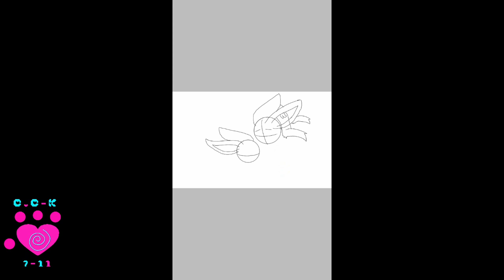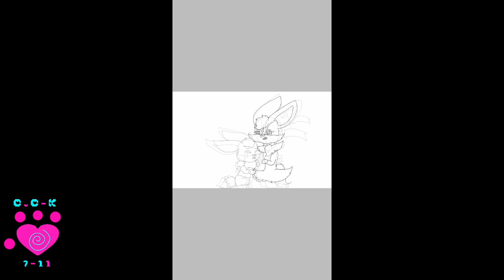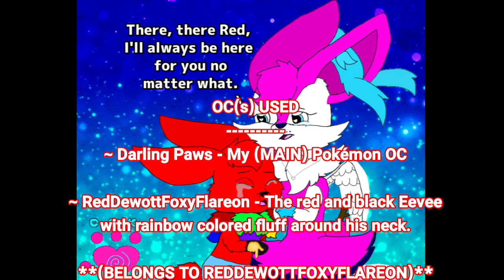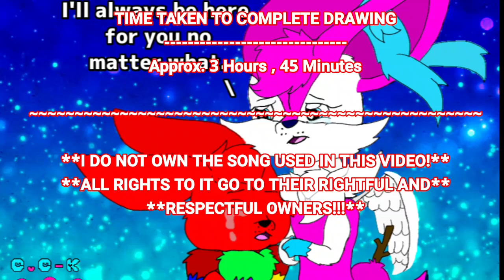Speed Drawing My *(MAIN)* Pokémon OC Comforting RedDewottFoxyFlareon {RD}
Hey my CrAzY Peeps! This is a requested drawing for me to do by RedDewottFoxyFlareon since he's going through a bit if a rough time right now. So I hope you like/enjoy this! Until next time ... PEACE✌😋

OC(s) USED
~ Darling Paws-The hot pink, white, and ice blue colored Braixen with ice blue eyes and white/very pale silver angel wings.

~ RedDewottFoxyFlareon-The red and black Eevee work rainbow fluff around his neck-(I DO NOT OWN THIS CHARACTER).

SONG(s) USED
~ Beyoncé-"Halo" (Pitched to sound like The Chipettes).

~ Power Director

~ ibisPaint X